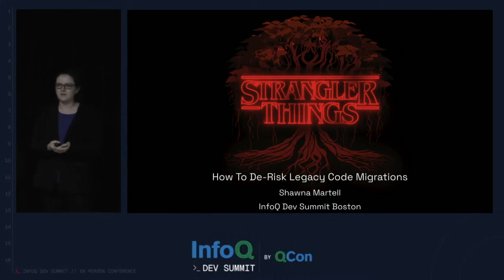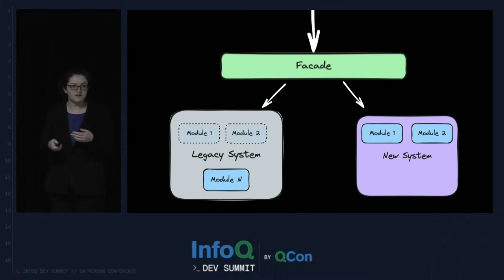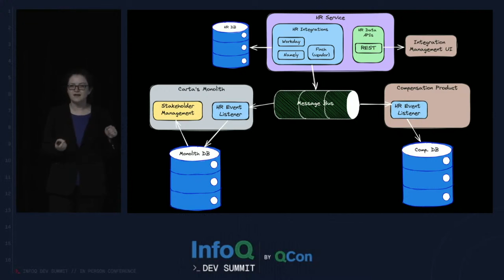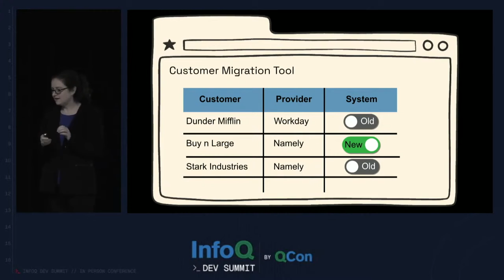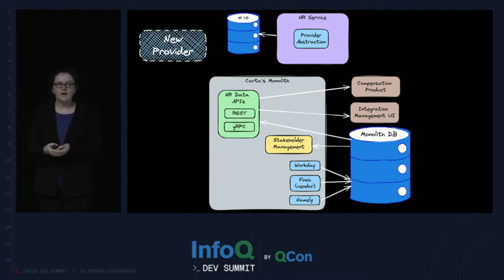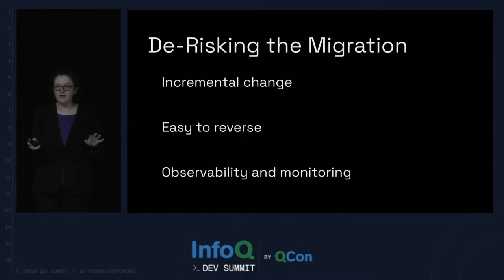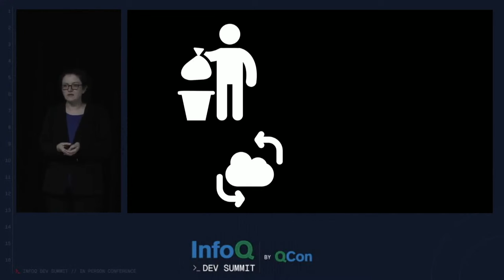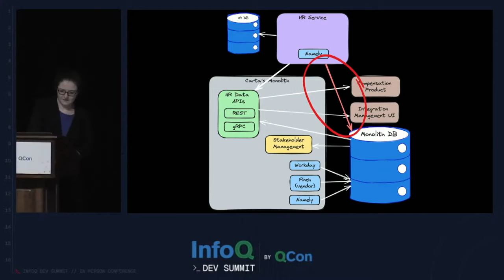Strangler Things: How to De-risk Legacy Code Migrations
Shawna Martell discusses a case study in which they disentangled systems with no customer impact and zero downtime, how they prioritize feature migration, tooling, and backwards compatibility.